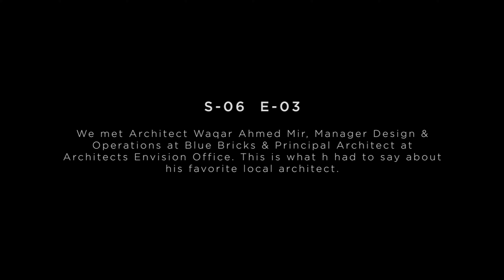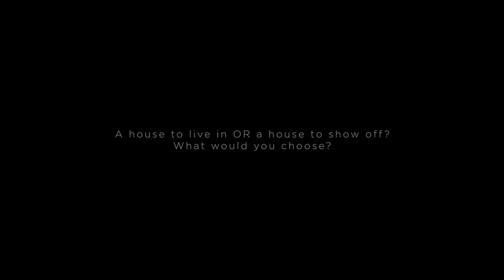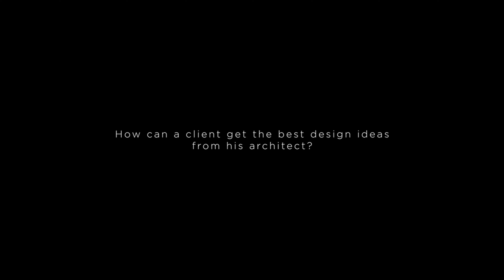Mimaar Series 06, Episode 03 Architect Waqar Ahmed Mir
Presenting Episode 03 of the 6th Season of our MIMAAR series Interviews.

Talking about his favorite local architect, Architect Waqar Ahmed Mir gave his views to Banjaiga.

Season 6 is powered by Gobi's Paints

About Us
Banjaiga is a tech company specializing in construction & connecting all stakeholders of the industry. We facilitate nationwide end users, especially from Islamabad, Lahore, Peshawar,  Quetta, and Karachi with their construction & renovation needs.  We work with the best architects, builders, service providers, and construction sector professionals and enterprises.
We are Building Happiness!